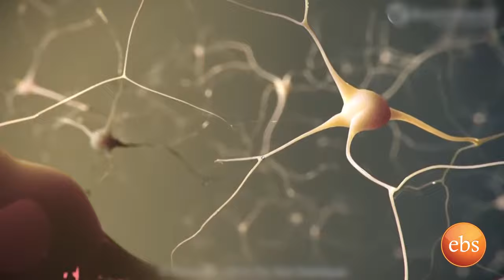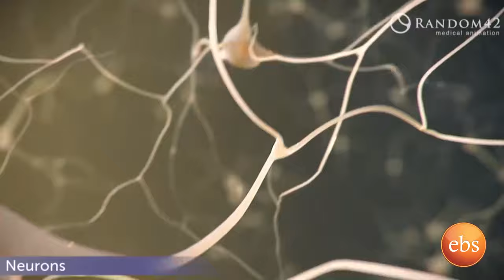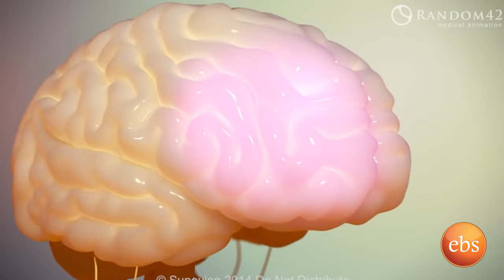አዲስ ህይወት ስለ የሚጥል በሽታ መንስኤ እና መፍትሄዎቹ /New Life Ep 252